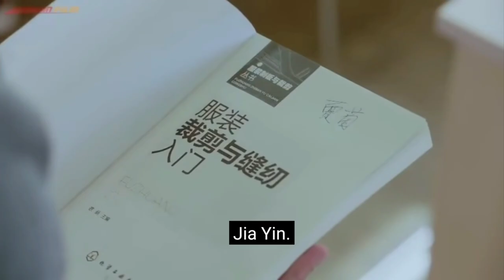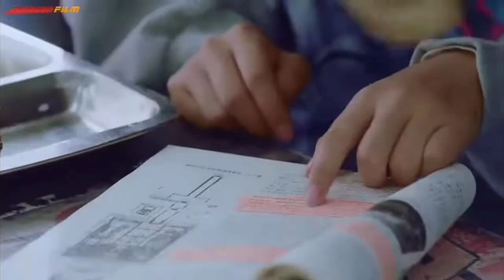He sleeps 💤 on her shoulder when she was supposed to act in sleep || epi:- 9,10,11,12,13 || in hindi